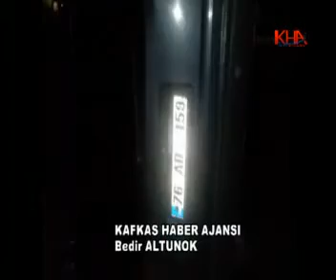Kars’ta minibüs takla attı 2 kişi yaralandı